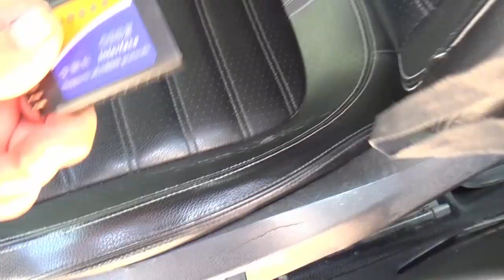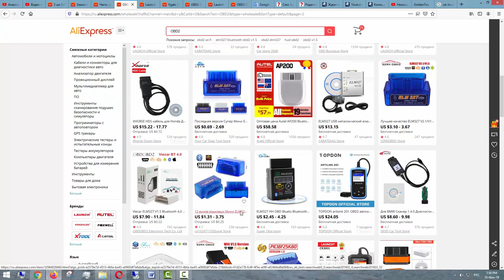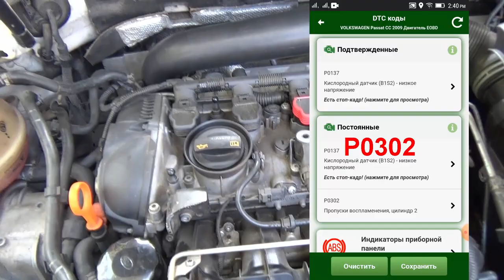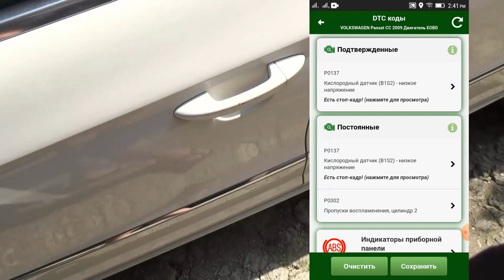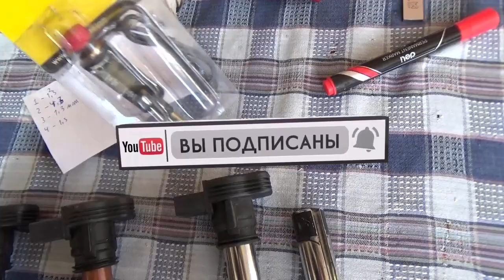Проверка, диагностика катушек зажигания простим 100% методом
Проверка, диагностика - Как проверить катушки зажигания простим 100% методом .
Checking, diagnostics - How to check ignition coils using the 100% method